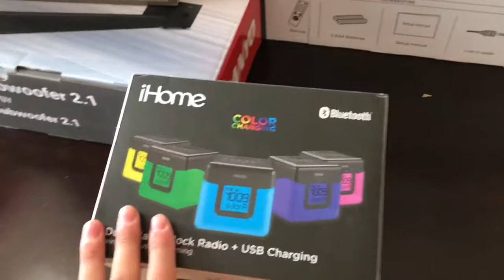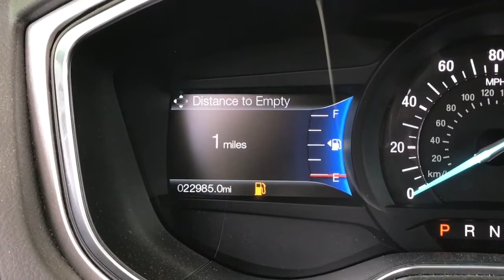Clearance Isle Jackjot! 5.16.17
What was supposed to be a cheap post work Walmart run turns into an expensive dance party!